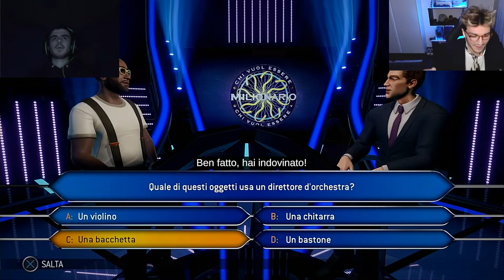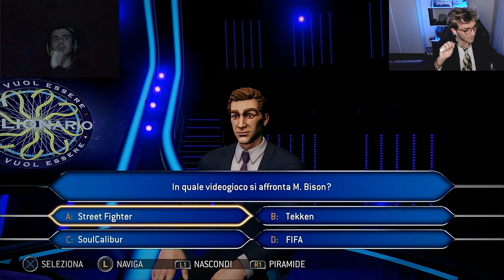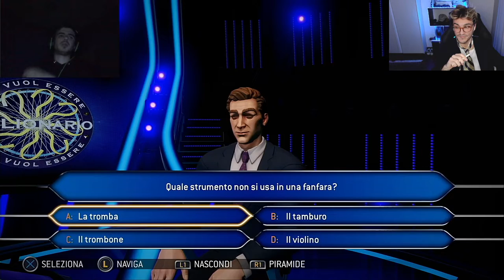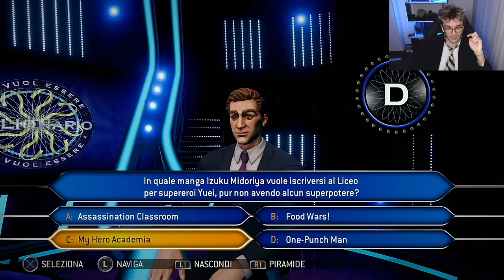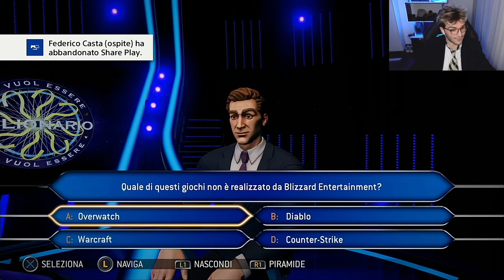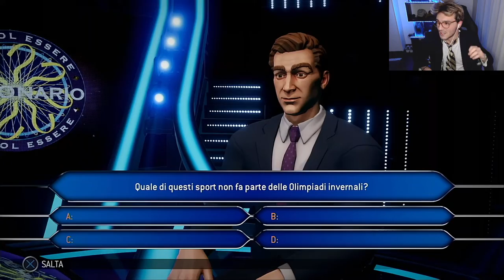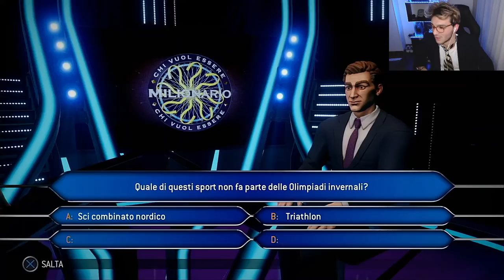VINCO UN MILIONE CON FEDE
Seguimi in live su Twitch dal Giovedì alla Domenica su questo
Con la partecipazione del mio caro amico Federico a voi i commenti di tale cultura...
PS: chiedo scusa per il lag -.-